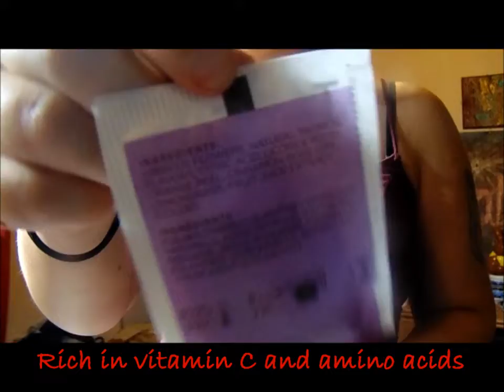Arctic Fox Poison Hair Dye Tutorial Pt 2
aRCTIC fOX pOISON Mixed with TAZO Tea Hibiscus Sorrel

In Depth Description of "what's in my hair dye???"

To Make this VELVET GOLD haircolor for your roots

Helps hair growth for healthy hair (homemade DIY)

have a gudd dai

XP

THIS IS MY FIRST HAIRDYE TUTORIAL
Arctic Fox Hair Color
Poison

VELVET GOLD OMBRE PT 2(SORREL TEA IN HAIRDYE?!?!)XP

to make this muave velvet gold shade for root hair growth x x x
you need:
x Arctic Fox Poison(Red)
x a mixture of rose gold that i made with the shades:
cosmic sunshine, virgin pink, and white conditioner
with gold flakes of glitter x x x maybe a few hints of porange
and electric paradise (this is why it's hard to remember them all XD)
oh also pink fetish rose by splat!
x Purple Rain
x i mixed a batch of purple i made its mixed with so many brands of hair dyes
such as Raw: lavender cloud(which is a demi permanent color which gives reflection to the hair) arctic fox: periwinkle, aquamarine, and purple rain. manic panic!: infra red

So i mixed purple rain and poison to get a burgundy color. Then i added the rose gold mix to bring out some orangey tones for autumn (fall seasons) cuz the yellow in the rose gold will mix with the red to make orange and the purple will cancel out the yellow making it brown...to match my hair color i have now.

Then, I added a purple mixture I had to see what would happen *experimental* I don't know the shade didn't seem right. So I kept mixing all the dyes I had to make {[THE PERFECT SHADE]}!!!

I knew the demi permanent color in the purple mixture would create reflection to my hair which is what i wanted and it hould help with the lighter tones as well, especially if i were to lighten my hair.

(Then I added 3 packets of TAZO TEA HIBISCUS

ADD COCONUT OIL **any store brand**)
(this helps hair growth)

XP